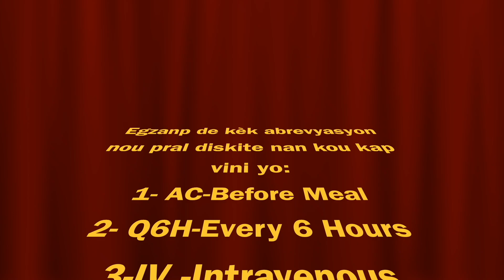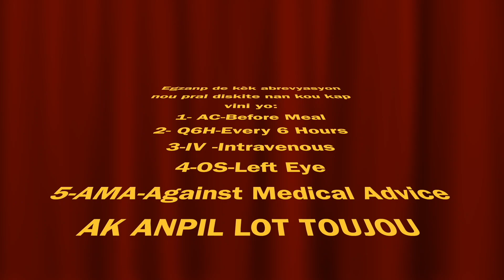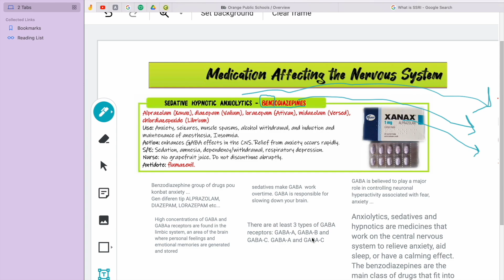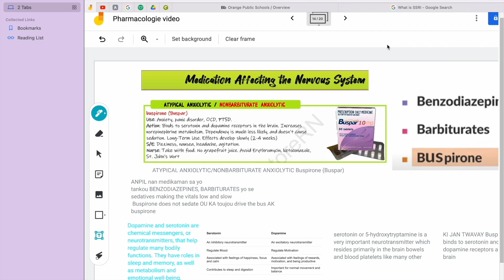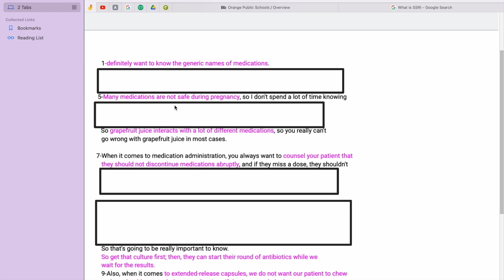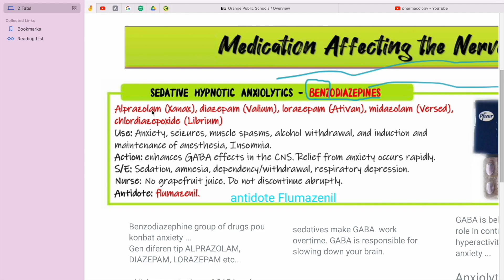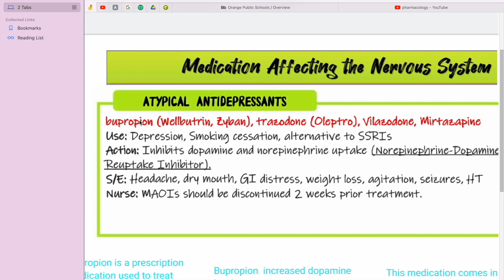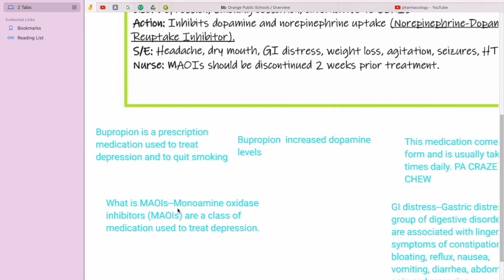Class Reading Comprehension pou timoun